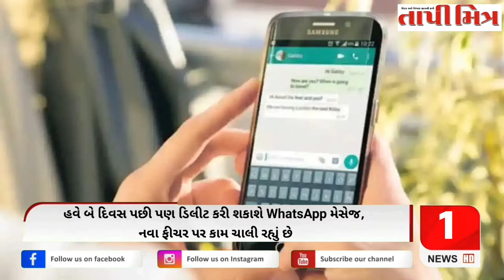દેશ-દુનિયા અને રાજ્યના મહત્વના સમાચારો માત્ર તાપીમિત્ર ન્યુઝ યૂટ્યૂબ ચેનલ પર જુવો